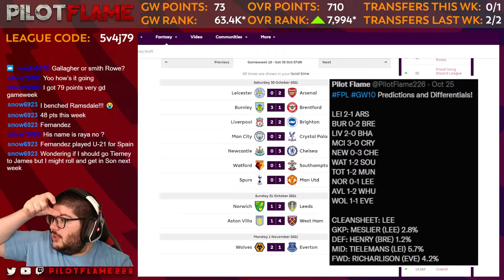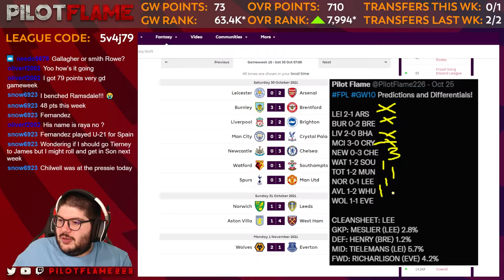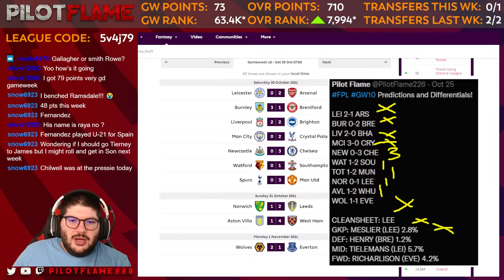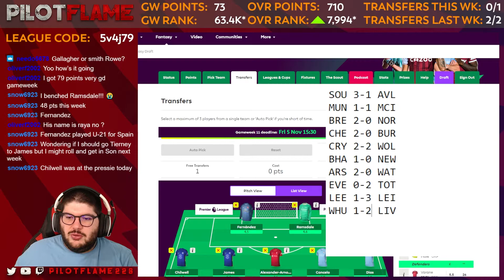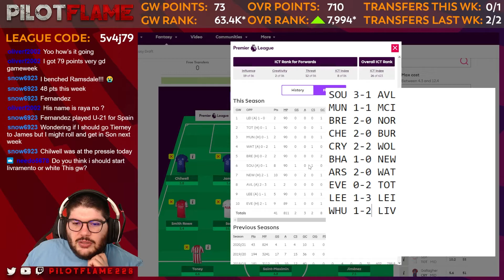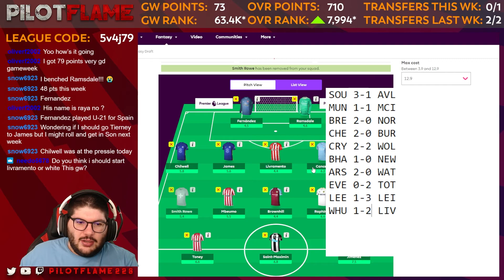FPL: GAMEWEEK 11 PREVIEW | INTO THE TOP 10K! | LIVE STREAM VOD | FANTASY PREMIER LEAGUE TIPS 2021/22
YouTube! It's 🔥Pilot Flame🔥 and I am back! Today we are looking at our Gameweek 11 Preview! We do our Gameweek 11 predictions, differential picks, and what my team is looking like going into Gameweek 11!

🏆 FPL Mini League: give us a follow over on Twitter and join the league (code is also in my Twitter Bio)

🔊[DISCORD]: PilotFlame#6054